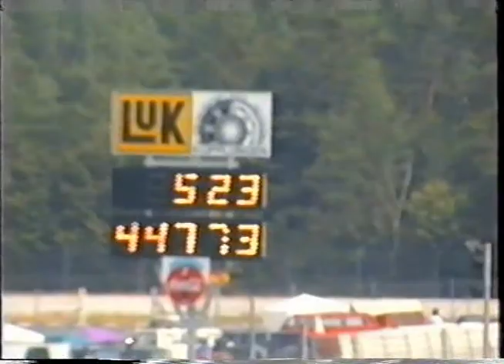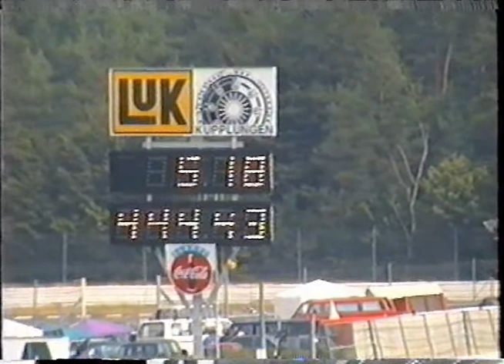Drag Racing 1996 - Top Fuel Qualy #1 - NitrolympX Hockenheim